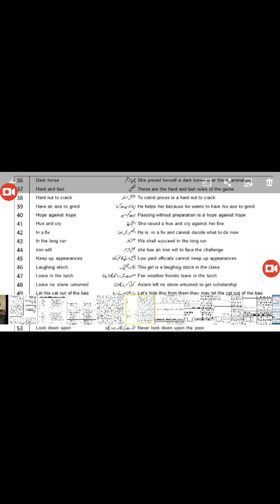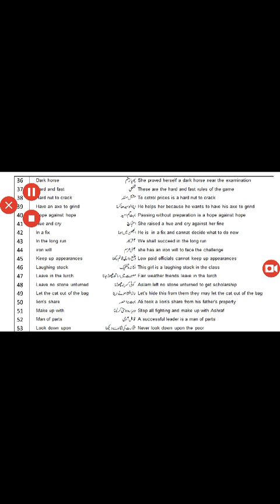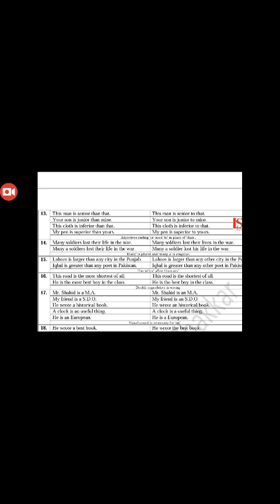Lecture 5 on Idioms & Correction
Lecture: 5 English: 2nd year,  Idioms & Correction